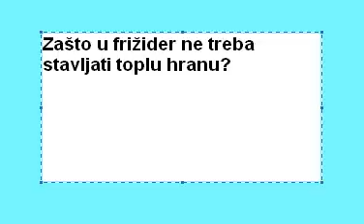Zašto u frižider ne treba stavljati toplu hranu?